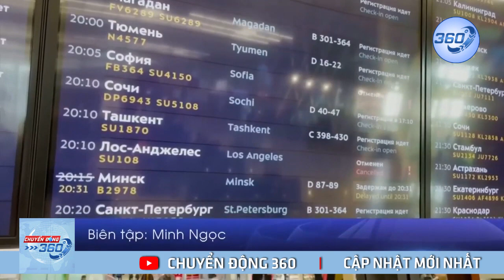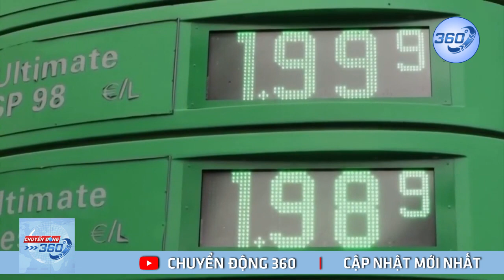Nga khuyến nghị Việt Nam là điểm đến an toàn | Chuyển Động 360